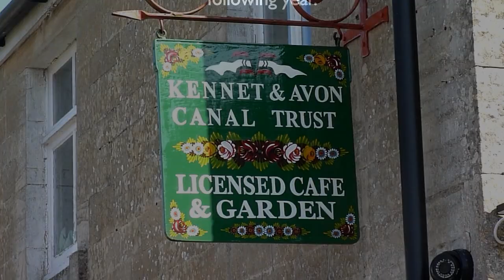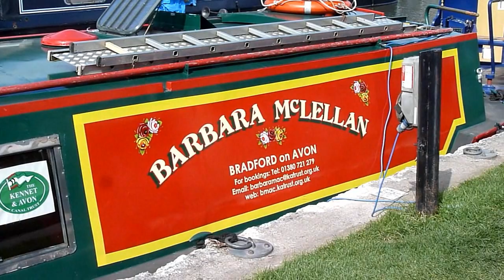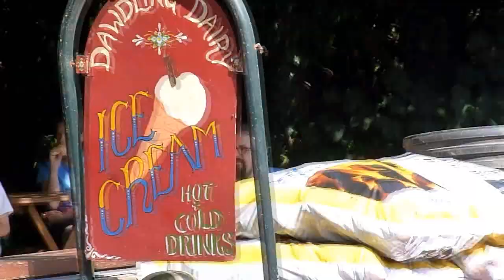A short canal boat ride at Bradford on Avon on the Kennet & Avon Canal. { 2015 }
The Kennet and Avon Canal is a waterway in southern England with an overall length of 87 miles (140 km), made up of two lengths of navigable river linked by a canal. ... The two river stretches were made navigable in the early 18th century, and the 57-mile (92 km) canal section was constructed between 1794 and 1810.